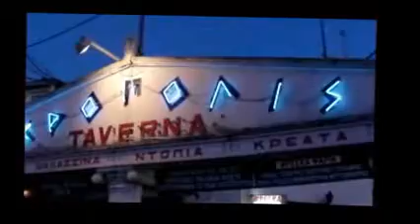''Aκρόπολις '' ΝΕΡΑΙΔΑ * Γάμος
Εντυπωσιακός Γάμος στην Ταβέρνα ΑΚΡΟΠΟΛΙΣ στην Νεράιδα Κοζάνης!